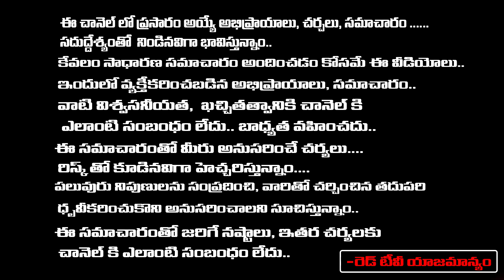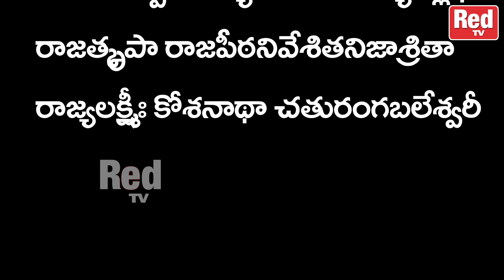మీరు చేసే ఉద్యోగంలో ఉన్నత స్థాయికి వెళ్లాలంటే అమ్మవారి మంత్రంతోనే సాధ్యం | Srilaxmi | RedTV Bhakthi